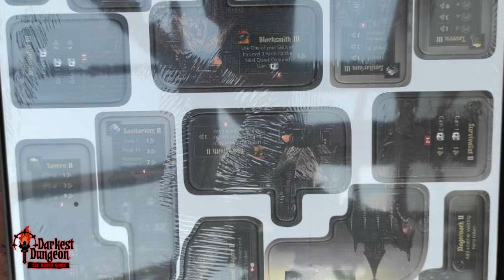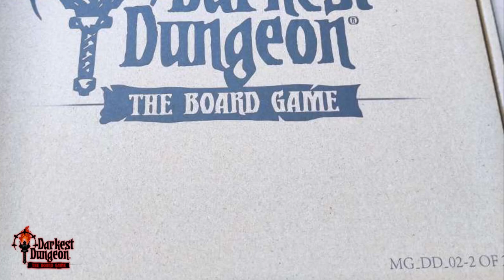MG Newscast, Episode 107: June 21, 2022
Timestamps:
0:00 - Video Begins
0:09 - Intro
0:27 - General News
1:43 - Darkest Dungeon: The Board Game
3:20 - Enchanters: Darklands
3:52 - Anastyr
4:26 - Outro

6: Siege - The Board Game TTS Modules:
Consulate Control Mission:

Anastyr Links:
Kickstarter campaign:

Other Links:
Rise of the Necromancers campaign on Gamefound: